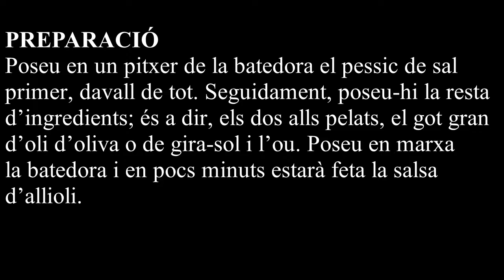Allioli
INGREDIENTS
-2 alls grossos (o 3 xicotets)
-1 ou
-1 got gran d’oli d’oliva o de gira-sol
-1 pessic de sal

PREPARACIÓ
Poseu en un pitxer de la batedora el pessic de sal primer, davall de tot. Seguidament, poseu-hi la resta d’ingredients; és a dir, els dos alls pelats, el got gran d’oli d’oliva o de gira-sol i l’ou. Poseu en marxa la batedora i en pocs minuts estarà feta la salsa d’allioli.

Caixa Ontinyent:

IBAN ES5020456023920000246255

Moltes gràcies